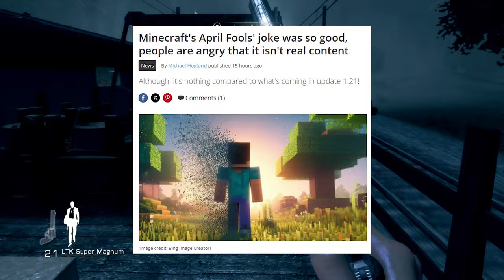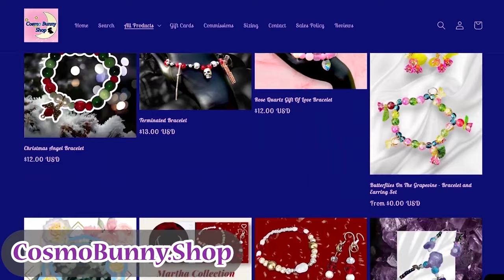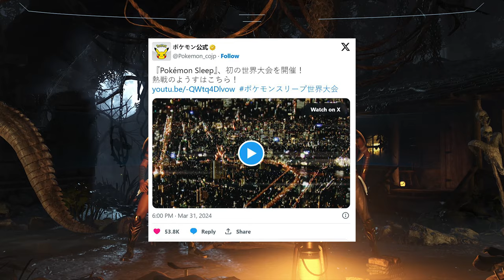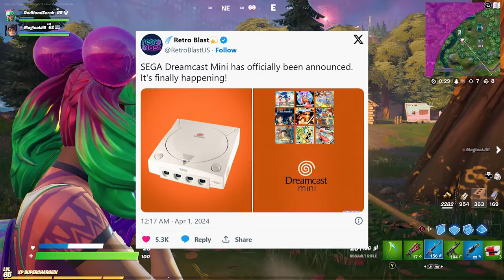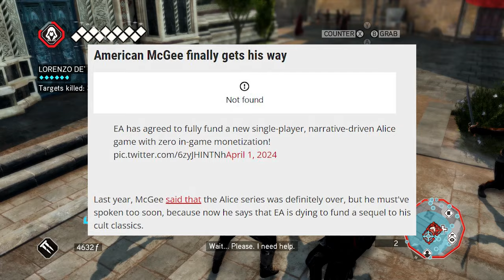April Fools Still Sucks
April Fools Day has never really been funny, and I don't think it ever will be.

Our Store!

My RPG Channel - JayRPG

Degenerate Plays

My Horror Channel - The King Of Creepy!

Enchanting ASMR

Magical Jill

Fiction Fringe